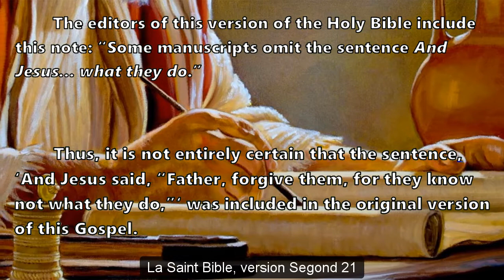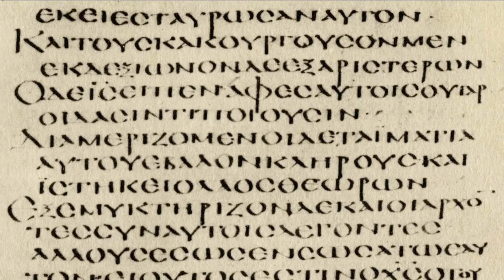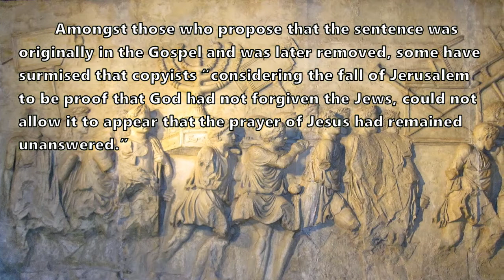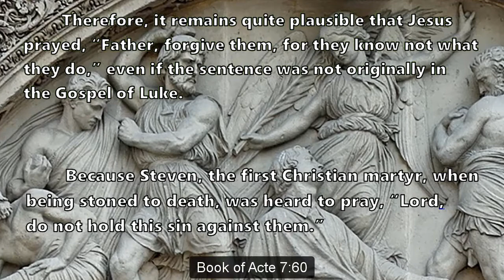Did Jesus pray, ‘Father Forgive them’?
In the Gospel of Luke, chapter 23:33-34, we read:

When they came to the place that is called The Skull, there they crucified him, and the criminals, one on his right and one on his left. And Jesus said, “Father, forgive them, for they know not what they do.” And they cast lots to divide his garments.

The editors of this version of the Holy Bible include this note: “Some manuscripts omit the sentence And Jesus... what they do.”

Thus, it is not entirely certain that the sentence, ‘And Jesus said, “Father, forgive them, for they know not what they do,”‘ was included in the original version of this Gospel.

Amongst the most ancient, known manuscripts of Luke that do not include the sentence is papyrus P75, which was copied sometime between 175 and 225 CE.

Amongst the most ancient, known manuscripts of Luke that do include the sentence is Codex Alexandrinus, which was copied sometime between 400 and 440 CE.

Codex Sinaiticus, which was copied sometime between 325 and 360 CE, did not have the sentence at first, but a corrector inserted it shortly thereafter.

Amongst those who propose that the sentence was originally in the Gospel and was later removed, some have surmised that copyists “considering the fall of Jerusalem to be proof that God had not forgiven the Jews, could not allow it to appear that the prayer of Jesus had remained unanswered.”

Metzger comments, “the logion, though probably not a part of the original Gospel of Luke, bears self-evident tokens of its dominical origin,” so was “incorporated by unknown copyists relatively early in the transmission of the Third Gospel.”

Bruce M. Metzger. A Textual Commentary on the Greek New Testament. 2nd ed. United Bible Society, 1994, p. 154.

Therefore, it remains quite plausible that Jesus prayed, “Father, forgive them, for they know not what they do,” even if the sentence was not originally in the Gospel of Luke.

Because Steven, the first Christian martyr, when being stoned to death, was heard to pray, “Lord, do not hold this sin against them.” Acts 7:60